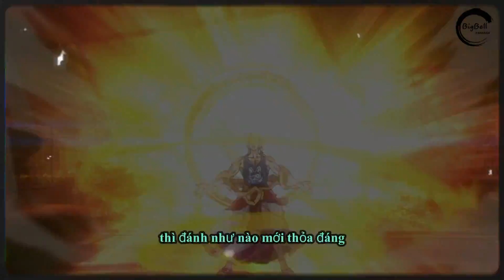ĐỨC PHẬT BUDDHA REMIX ( RAP RECORD OF RAGNAROK ) - BigBell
Sáng tác: BigBell
Hòa Âm\ Mix Master: BigBell
© Bản quyền âm nhạc thuộc về BigBell Records